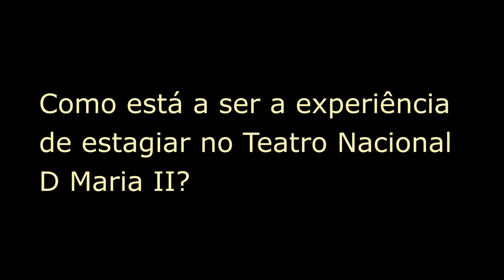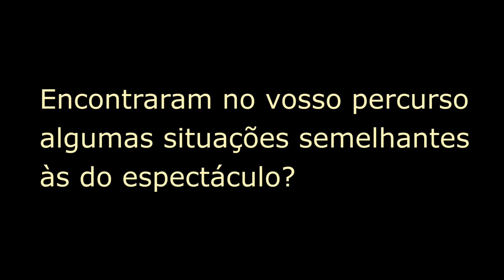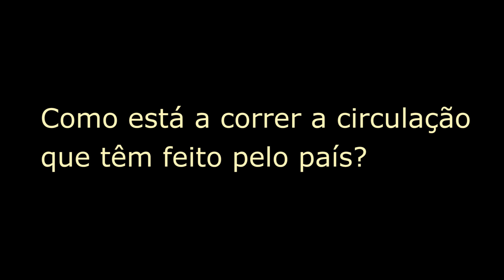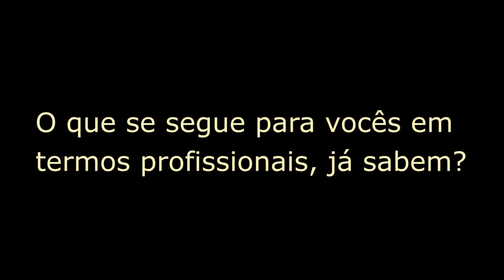Catarina Pacheco, Ana Arinto e João Jonas - Entrevista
"O Inesquecível Professor" é a mais recente comédia de Pedro Gil. E começa mal. Um consagrado professor de teatro prestes a entrar na reforma não sente a alegria do primeiro dia de aulas. E os seus alunos vão ser postos à prova de várias formas. Conversámos com três actores que interpretam três dos alunos: Catarina Pacheco, Ana Arinto e João Jonas, que também estão a estagiar no Teatro Nacional D Maria II. Falou-se da sua experiência, do espectáculo, e do futuro.